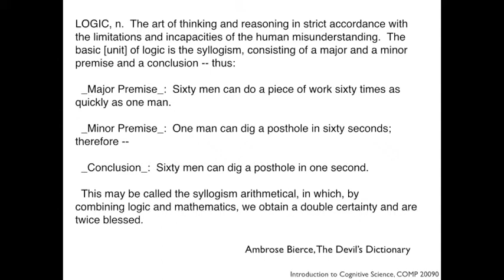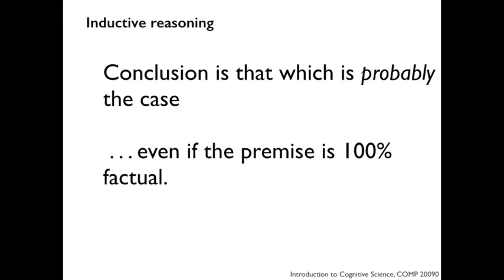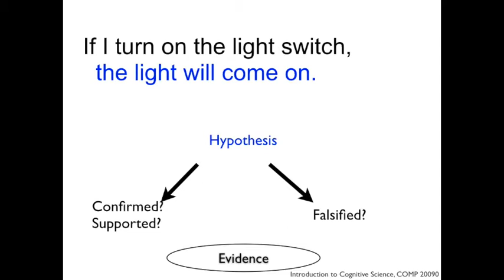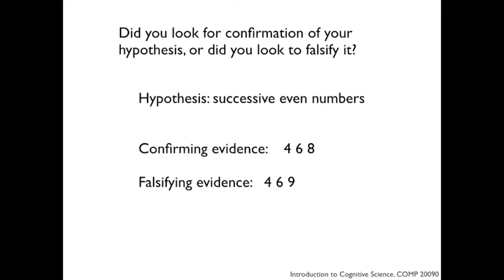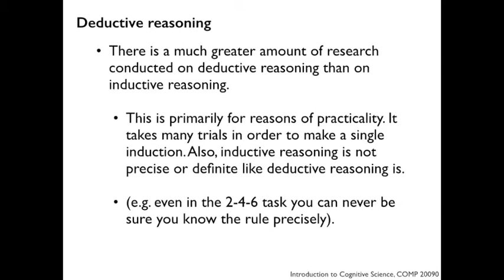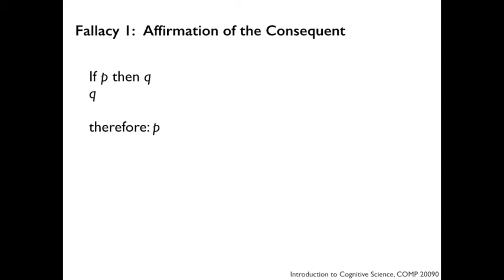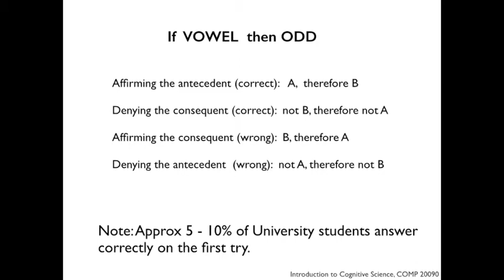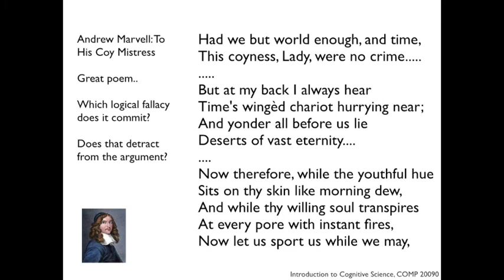Introduction to Cognitive Science for Undergraduates, Lecture 13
Continuing the series for COMP 20090, we here discuss the topic of reasoning